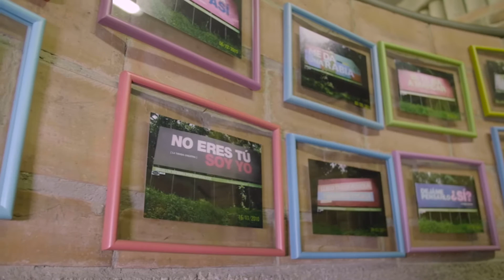Tienda Creativa - Pergaminos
Video homenaje a la Tienda Creativa por sus 35 años de constitución formal en el sector de la publicidad y la comunicación.